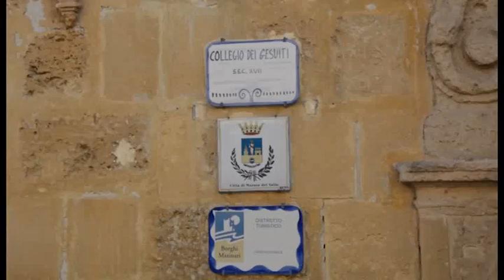L'Angolo da Scoprire: "Sala Formusa"